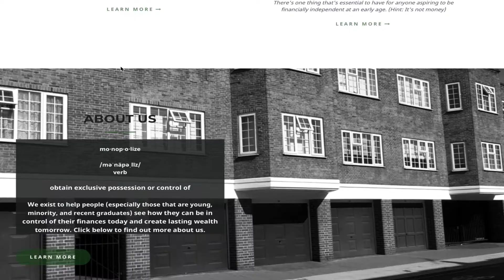Episode 20: From Cashier to a $3M Real Estate Portfolio in 3 Years with Jamisa Bennet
On this episode of the podcast we interview Jamisa Bennet, real estate investor and consultant of Rosebuds Investments. Listen in as she tells her amazing story and talks about the importance of betting on yourself and not being afraid to take chances, even if you don't know it all. To learn more about Jamisa, you can find her on Instagram @rosebudsinvestments.